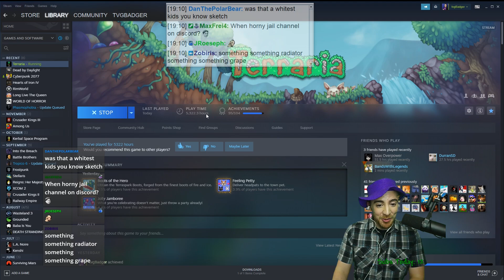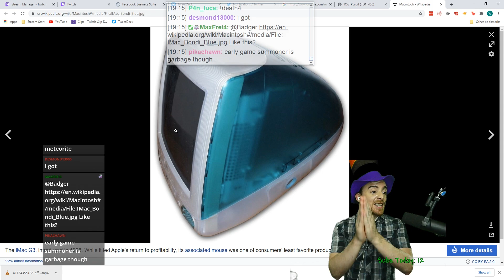Story time with Badger - Terraria Hardcore MasterMode For The Worthy Challenge Ep. 5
Check out popular videos here!